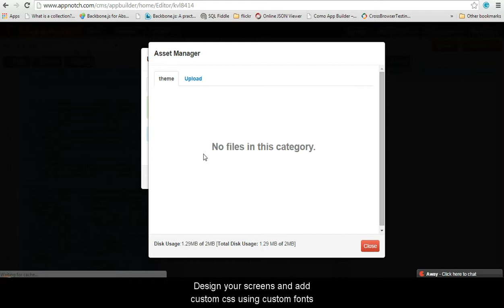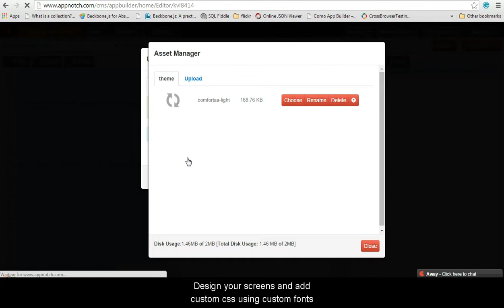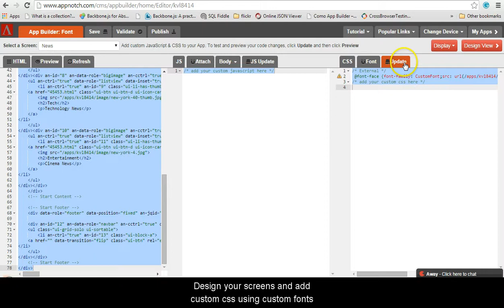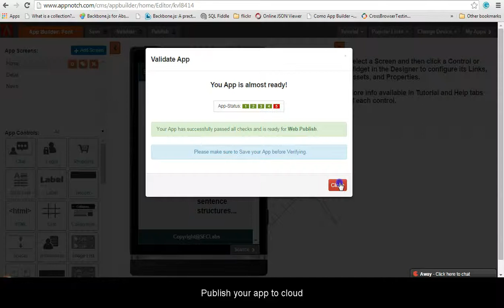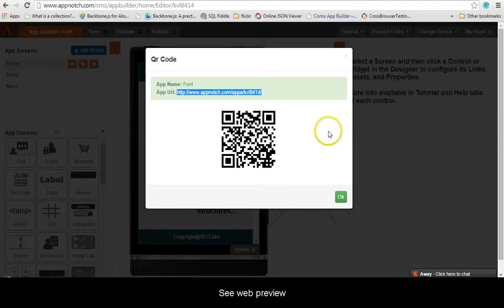'How-To' apply Custom Font in Apps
How to apply Custom Font in AppNotch